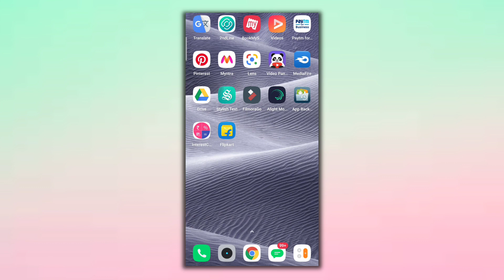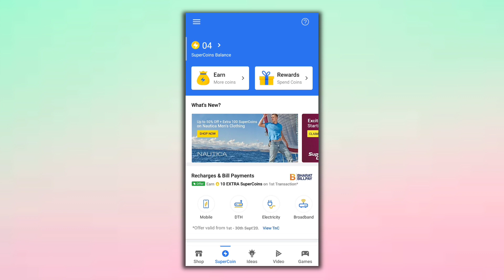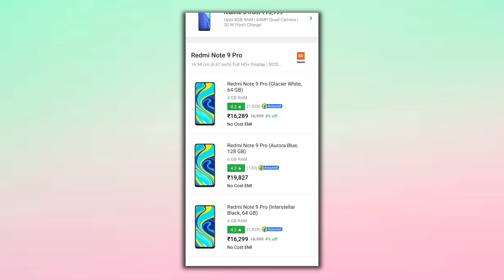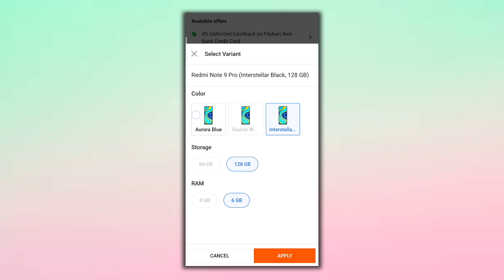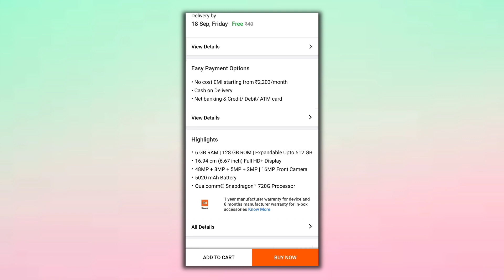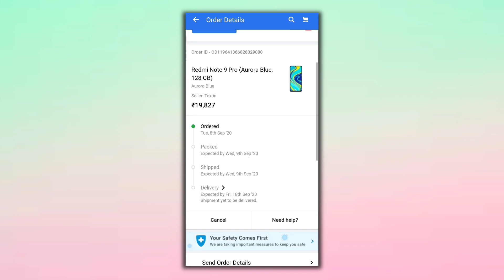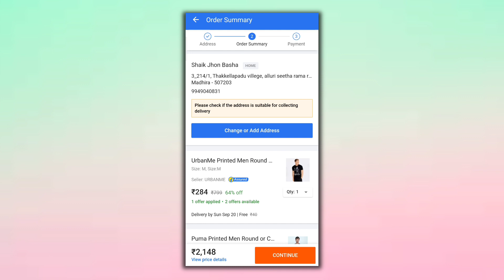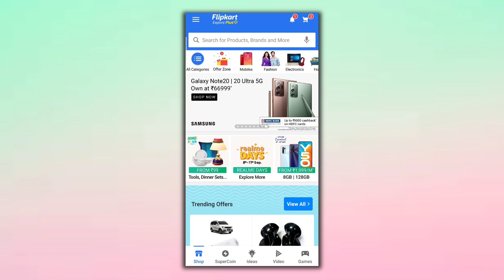How To Buy Any Product In Flipkart In Telugu | How To Place Order From Flipkart In Telugu | Tech 18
( 100 Likes Ivvandi 🙏😍)

About This Flipkar App

India’s No.1 Shopping App - Trusted by over 100 mn Indians for online shopping!

Flipkart Online Shopping App - Download app for a delightful shopping experience

Online shopping with Flipkart is very easy as you get to shop from the comfort of your home and get products delivered at your doorstep. By downloading the Flipkart free online shopping app on your Android phone or tablet, you can effortlessly browse our massive collection of more than 80 crore products from multiple categories including mobile phones, fashion wear, electronic devices, videos, accessories and consumer durables.

The products you can find on Flipkart shopping app are:

•Mobile Phones
•Mobile accessories
•Laptops, Computer Accessories & Tablets
•Electronic gadgets
•Games & Gaming Console
•Home & Kitchen Appliances
•Women’s Clothing
•Men’s Clothing
•Women’s & Men’s footwear
•Sports, gym & fitness products
•Travel, luggage & handbags
•Personal care appliances
•Home & Furniture
•Grocery
•Flipkart Video

sai9966@paytm (Paytm)

sai99666@ybl (phonepe)

Audio -   Original Voice